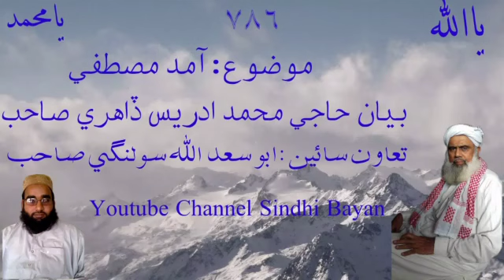molvi idrees dahri old Bayan (Mozoo Aamde Mustafa haji muhammad idrees dahri Sahib) Sindh Bayan